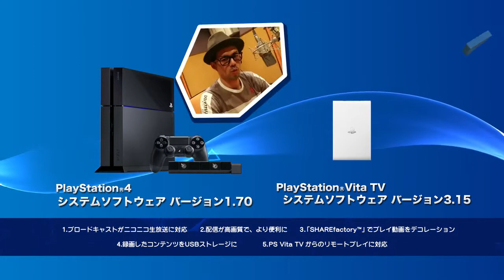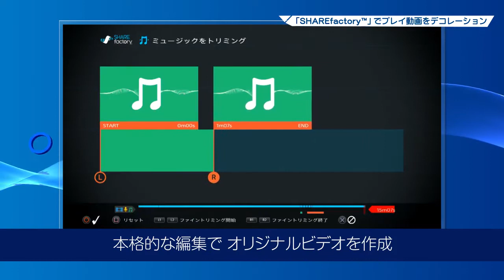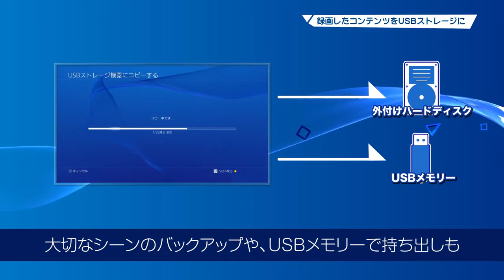PlayStation 4 - Actualización 1.70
Sony Computer Entertainment fecha para la próxima semana una actualización con la que renovar y corregir fallos en su firmware. Entre sus novedades podremos capturar nuestras partidas a través de un dispositivo externo así como contar con numerosas mejoras a nivel multimedia.